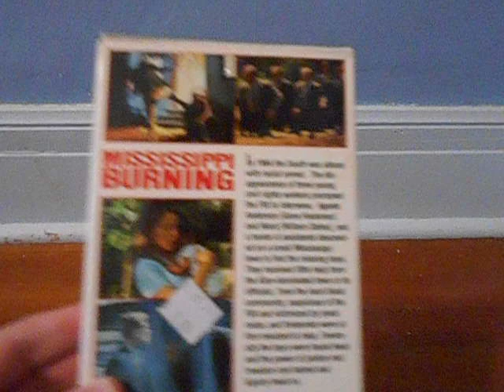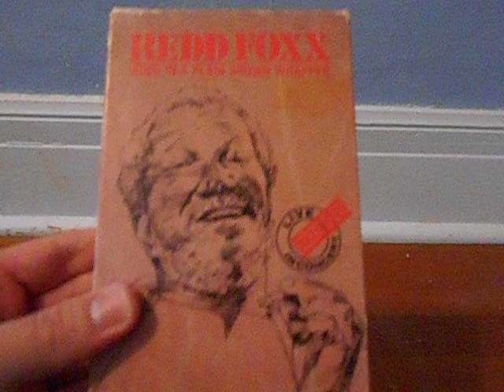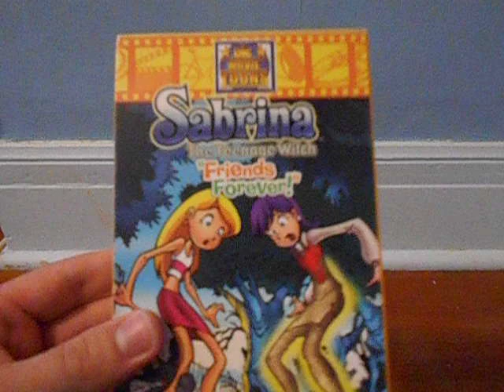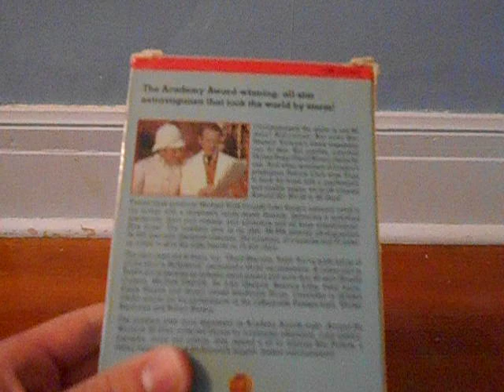VHS Update 09/22/16 (Part 1)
1. Caesar and Cleopatra (1984)
2. Repossessed (1990)
3. Munchies (1987)
4. Popcorn (1991)
5. Mississippi Burning (1989)
6. The Boat (1985)
7. Invasion of the Body Snatchers (1978 Version) (1988)
8. Bonnie and Clyde (1991)
9. Perfect Blue (1999)
10. Redd Foxx: Video in a Plain Brown Wrapper (1983)
11. A Pink Christmas (1989)
12. Munchie (1992)
13. Tales from the Crypt Vol. 3 (1992)
14. Sabrina the Teenage Witch: Friends Forever! (2003)
15. Ten from Your Show of Shows (1985)
16. The Pink Panther's Zaniest Adventures (1993)
17. A Garfield Christmas (1991)
18. Around the World in 80 Days (1987)